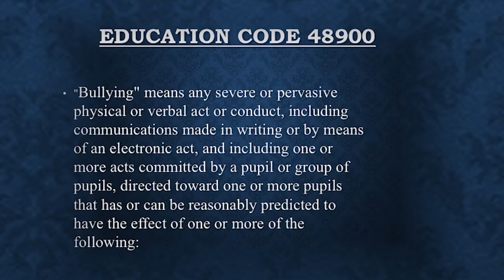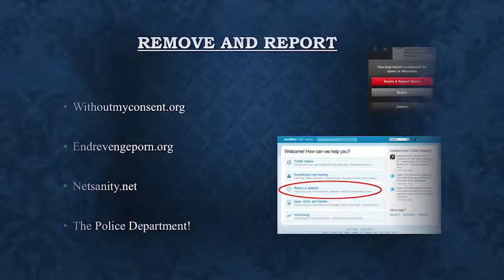Criminality, Education, & Redirection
When does online behavior become criminal or a violation of the education code? Our behavior online is subject to legal review, school review, and social review. Could you be arrested? Could you lose your scholarship or job? There are real life consequences to your online choices.